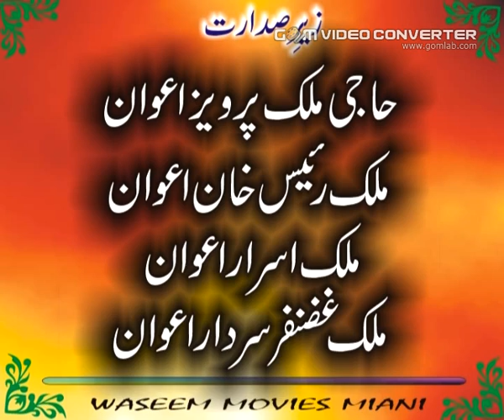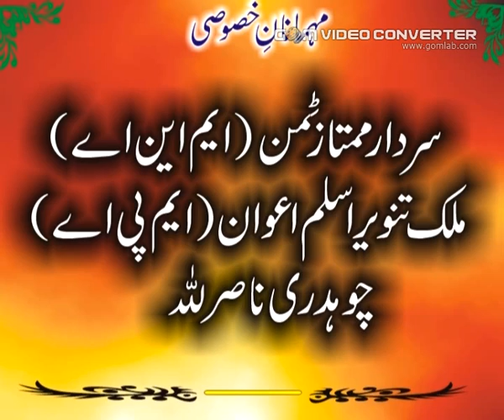Guffanwala Vollyball Match pt 7.mp4